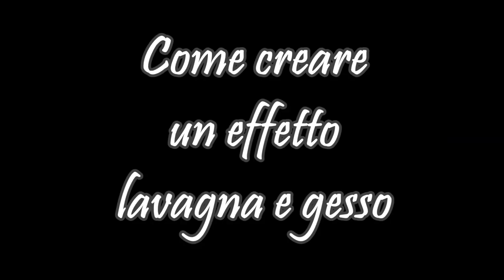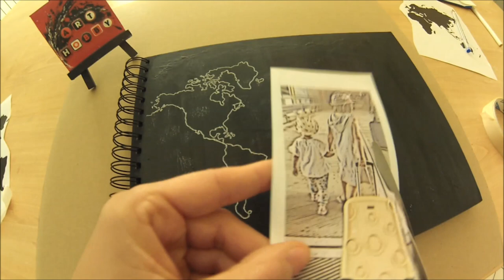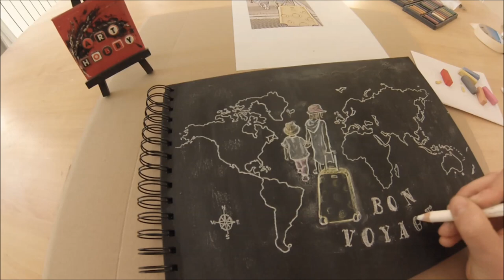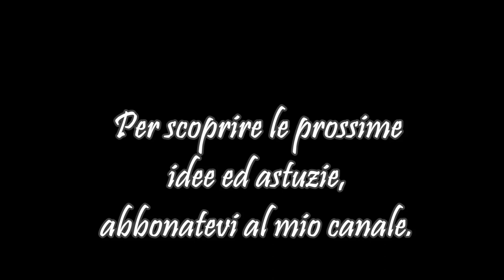Come creare un "effetto LAVAGNA" e gessetto HD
TIMESTAMPS: 01:27 EFFETTO GESSETTO BIANCO Scopri come creare facilmente l’effetto lavagna e gessetto  sopra la copertina rigida di un album fotografico.
Puoi anche personalizzare tela, legno, terracotta… ed  applicare questa tecnica  a  tutti i   supporti  porosi . Non scordatevi di condividere il tutoriel e mettere un like!